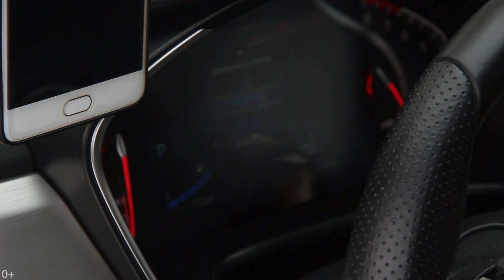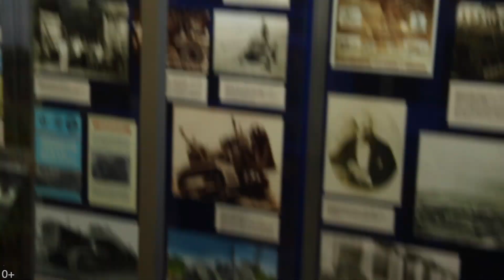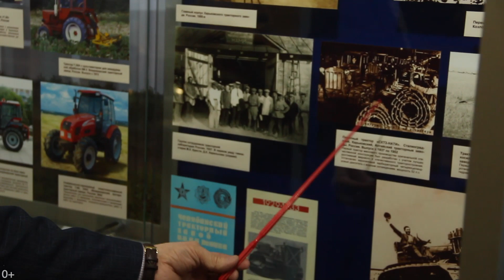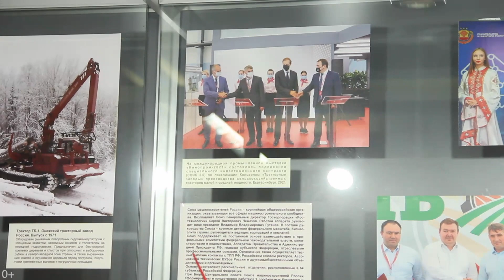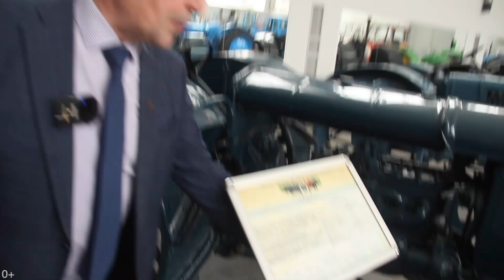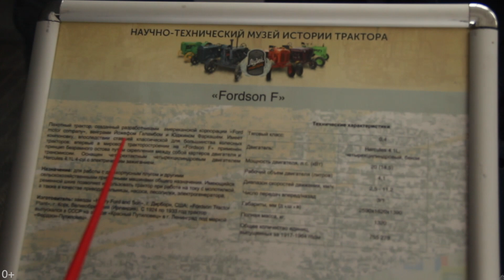Экспедиция Вездеходы России. Музей истории Трактора. Достопримечательности Чебоксар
🚜Чем круче внедорожник, тем дальше идти за трактором – гласит народная мудрость😁

Вчера, в рамках Экспедиции "Вездеходы России", мы посетили Музей истории трактора ! Экспозиция занимает площадь более 1,5 тысяч кв.м., на территории которой собраны подлинники различных документов, макетов и фотографий, а также раритетные образцы (а их более 50) тракторной техники отечественного и зарубежного производства, многие из которых на ходу.

В музее нет табличек "Руками не трогать!", поэтому наша команда с удовольствием прикоснулась ко всем экспонатам, включая самые старые и раритетные. А еще на память о музее мы лично выбили кувалдой монету с изображением первого трактора🚜

Хочу отметить, что экскурсия будет интересна не только взрослым, но и детям. Чего только стоит необычный тренажер – динамический симулятор, имитирующий работу экскаваторщика в условиях 4D реальности!

Друзья, мы в восторге от посещения экспозиции. Наша рекомендация: "Обязательно к посещению!"👍🏻

За интереснейшую экскурсию спасибо директору музея Альберту Николаевичу Сергееву.

Пока есть желания и мечты, непокоренные вершины и неисхоженные пути, в жизни всегда будет место для энергии TARGET. Каждый день приносит новые желания – значит, пора ставить новые цели!
Проделать тысячи километров и встретить рассвет на берегу озера Байкал. Снять обзоры на вездеходы. Рассказать о достопримечательностях по пути в Бурятию. Чем больше у тебя планов, тем насыщеннее твоя жизнь.

Changan CS75FL – это кроссовер, который прочно завоевал популярность на российском рынке.

Наши технические партнеры Экспедиции “Вездеходы России:
👉Компания Liqui Moly - Моторные Масла и смазочные материалы
Канал на Ютуб  @Liqui Moly Russia

👉Компания Loncin – не только крупнейшая производственная корпорация в Китае, но и один из ведущих в своей отрасли производителей в мире.

👉Компания Кронидов
Кронидов - готовая еда в дорогу и в поход в реторт-упаковках в походах, экспедициях и путешествиях.

👉Сегодня марка БЕРКУТ это крупная компания.
Модельный ряд включает в себя: Автомобильные переносные компрессоры, Манометры, Вело и мото компрессоры, Профессиональные компрессорные станции, Пусковые устройства и другие. Ассортимент постоянно обновляется, появляются дополнительные аксессуары, а также профессиональные устройства.

👉Компания «Такелаж плюс» – это  огромный ассортимент высококачественной продукции, проходящей тестирование в экстремальных условиях бездорожья! Такелажная оснастка для всех типов автомобилей, аксессуары для «offroad» и автоаксессуары широкого спектра применения. Компания «Такелаж плюс» гарантирует высокое качество своей продукции!

👉Компания AVS — одна из ведущих компаний на российском рынке автоаксессуаров. Ассортимент продукции AVS насчитывает более 2 000 наименований в 60 товарных группах, что позволяет удовлетворить потребности широкого круга автолюбителей. Вся продукция имеет соответствующие сертификаты.

👉Компания «ХСН» является одним из лидеров среди российских производителей обуви, одежды и снаряжения для экипировки любителей активного отдыха и охранных структур.

👉Автобоксы на крышу автомобиля “Broomer” - новый бренд, разработанный компанией “МВ-ТЮНИНГ” - российского производителя автоаксессуаров с многолетней историей.
Боксы серии “Venture” отличаются оригинальным дизайном, высоким качеством и доступной ценой.

✌️ Эпические видео с квадроциклами, обзоры техники, а также все о внедорожных мото- и квадросоревнованиях в России смотрите на канале: